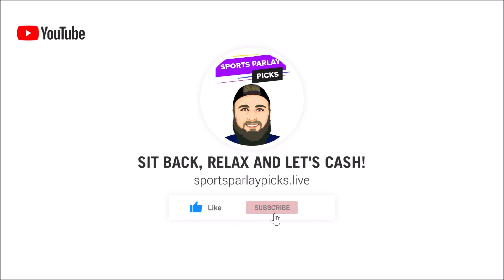Free Daily MLB Parlays 8/31/23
Here are my Daily MLB Parlays for today! In this video, I will be going over my favorite MLB Plays and giving my top MLB parlays for today's matchups! Good Luck today everyone, Let's Cash out!

⚾MLB Parlays:
Yankees ML
Dodgers ML

Yankees +1.5
Dodgers +1.5

13 Point Teaser
Florida +17.5
Nebraska + 20
Kent State +48.5
NC State -1

🏆Top Sportsbooks I use:
2. BOVADA
3. My Bookie

Music I use in my videos:
1. Music By The Relaxed Movement